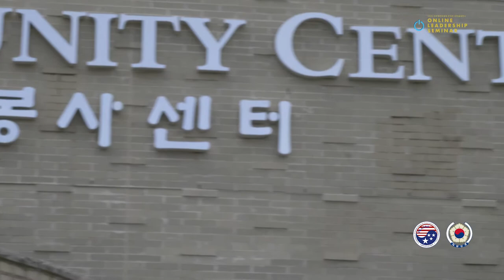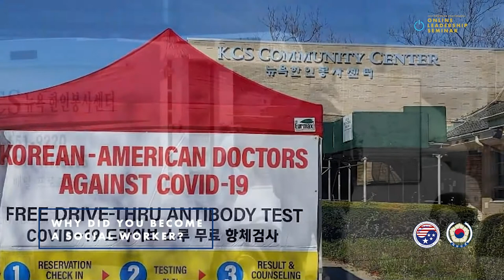Living with a Purpose - Linda Lee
Watch the interview of Linda Lee, the president of Korean Community Services, as she shares her life and what it means to live with a purpose.

The 2020 Online Leadership Seminar is hosted by the Federation of Korean-American Associations of North Eastern US and the Consulate General of the Republic of Korea in New York.